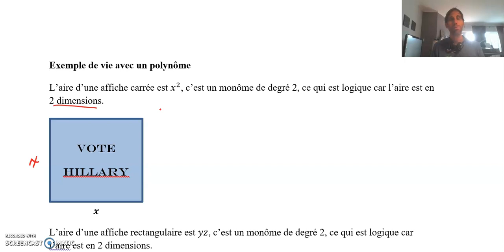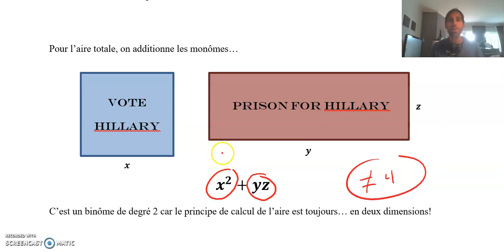Cours # 3 Exemple de la vie avec des polynômes